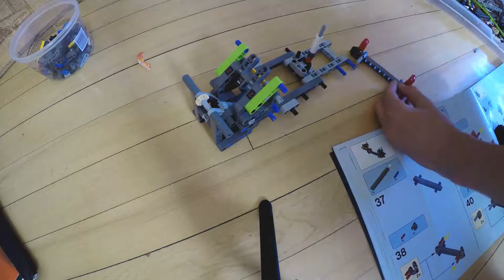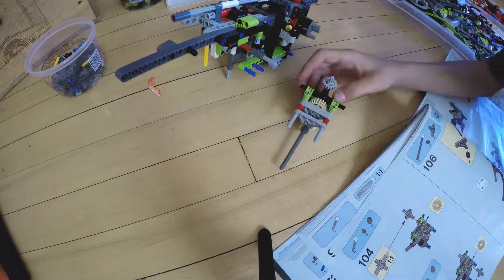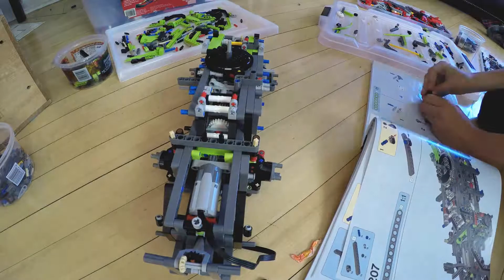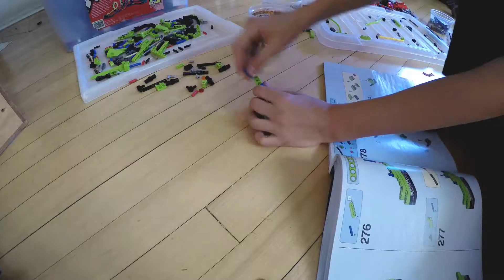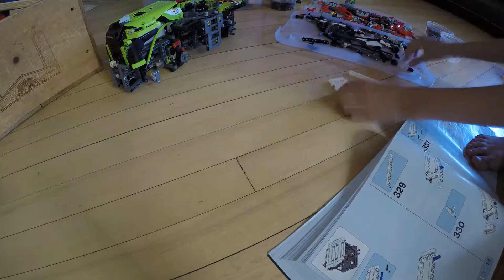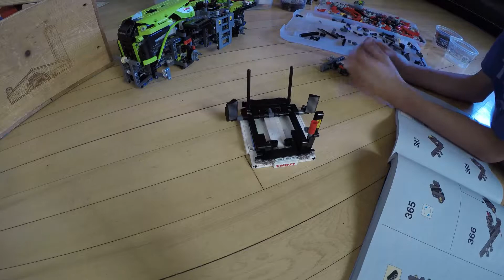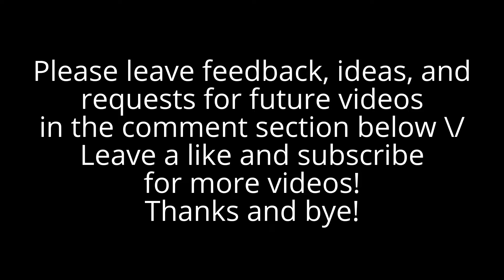Lego Technic 42054 CLAAS XERION 5000 TRAC VC - Time Lapse Build